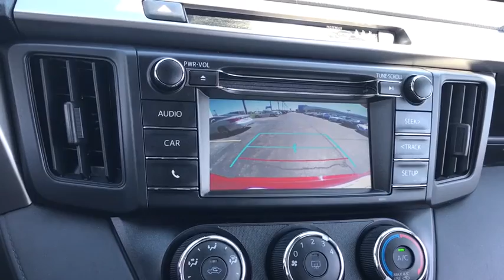2017 Toyota RAV4 near me Elmhurst, Carol Stream, Bloomingdale, Itasca, Hinsdale, IL 91205A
Red Used 2017 Toyota RAV4 available near me in Elmhurst, Illinois at Honda on Grand. Servicing the Carol Stream, Bloomingdale, Itasca, Hinsdale, IL area.

2017 Toyota RAV4 Red LE FWD 6-Speed Automatic 2.5L 4-Cylinder DOHC Dual VVT-iAwards:* 2017 IIHS Top Safety Pick+ * 2017 KBB.com 10 Best SUVs Under $25,000 * 2017 KBB.com Best Resale Value Awards * 2017 KBB.com 10 Most Awarded Brands 23/30 City/Highway MPGCall or Come to Honda On Grand in Elmhurst and get a deal that you can smile about!Reviews:* Generous cargo space; corners with confidence while remaining comfortable; advanced safety features are now standard on all models; feature-rich and easy-to-use infotainment systems. Source: Edmunds